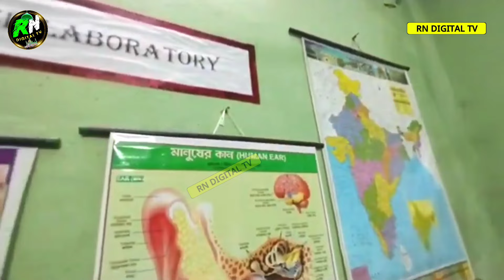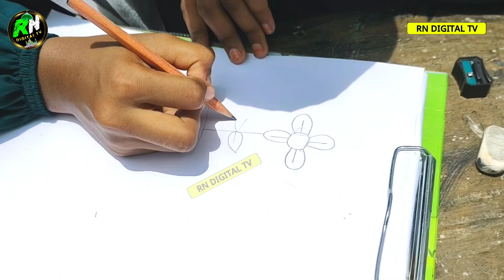হাসি মুখে ছাত্র-ছাত্রী!সবার মুখে হুজুরের মিশন ! পীর হোসেন সিদ্দিকী!hosen siddique mission furfura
সবার মুখে হুজুরের মিশনের নাম!